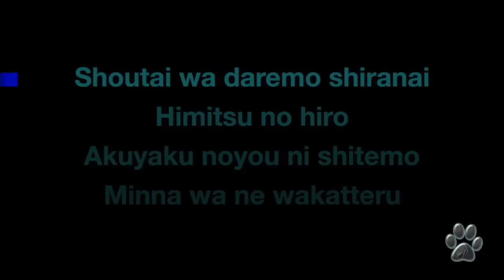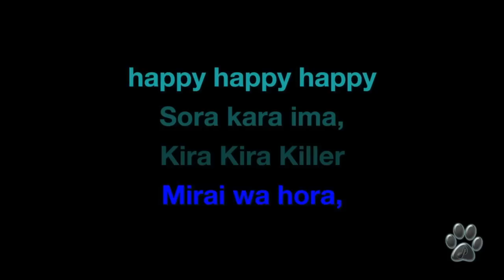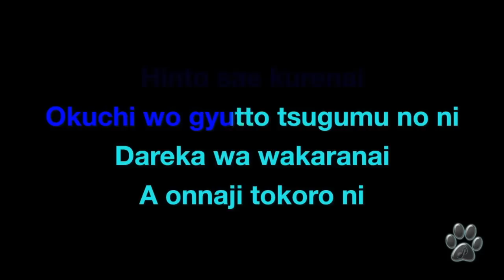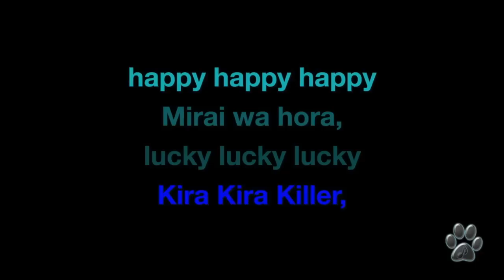KYARY PAMYU - KIRA KIRA KILLER - (Movie Soundtrack SING) Miguel Lobo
Another theme from the SING movie.
Kira Kira Killer... theme sung by an aspiring girl group composed of five Japanese-speaking red pandas.
Is a very energetic theme and I hope you like it.

- KIRA KIRA KILLER by Kyary Pamyu Pamyu.

Your friend... Miguel Lobo.

Kiriko Takemura (竹村 桐子 Takemura Kiriko), better known as Kyary Pamyu Pamyu (きゃりーぱみゅぱみゅ, born January 29, 1993), is a Japanese fashion model and singer.
Her public image is associated with Japan's kawaisa and decora culture centered in the Harajuku neighborhood of Tokyo. Her music is produced by musician Yasutaka Nakata of electronic music duo Capsule.

Kyary is well known for her 2011 single, "PonPonPon", which made Japan's top ten. The 2012 singles "Candy Candy" and "Fashion Monster" followed the success. She has since released three full-length albums, Pamyu Pamyu Revolution in 2012, Nanda Collection in 2013, and Pika Pika Fantajin in 2014.

Though most of her success as a recording artist has been in Asia, Kyary Pamyu Pamyu has also gained popularity in Western countries due in part to Internet videos which have gone viral.
Media outlets have referred to Kyary as "Harajuku Pop Princess", and she has been photographed for magazines such as Dazed & Confused.
In 2013, Kyary signed a distribution deal with Sire Records to release her material in the United States.

Three of her songs, "Kira Kira Killer", "Ninja Re Bang Bang" and "Koi Koi Koi", are briefly featured in the 2016 animated film Sing, sung by an aspiring girl group composed of five Japanese-speaking red pandas.